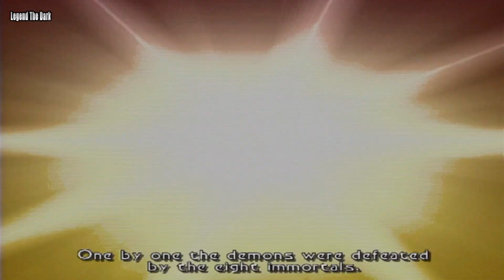تختيم مغامرات جاكي شان للبلايستيشن الحلقة 1 | Jackie Chan Adventures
مغامرات جاكي شان سوني 2

مغامرات جاكي شان

مغامرات جاكى شان ‏ مسلسل رسوم متحركة امريكي يتكون من 5 مواسم بدأ عرضه في 9 سبتمبر 2000 واستمر حتى 8 يوليو 2005. يحكي قصة عالم اثار يعيش في سان فرانسيسكو مع عمه وابنة اخيه وتحصل لهم دائما مغامرات شيقة.
ــــــــــــــــــــــــــــــــــــــــــــــــــــــــــــــ
ــــــــــــــــــــــــــــــــــــــــــــــــــــــــــــــ
ــــــــــــــــــــــــــــــــــــــــــــــــــــــــــــــ
Legend The Dark
ــــــــــــــــــــــــــــــــــــــــــــــــــــــــــــــ
All My Channels